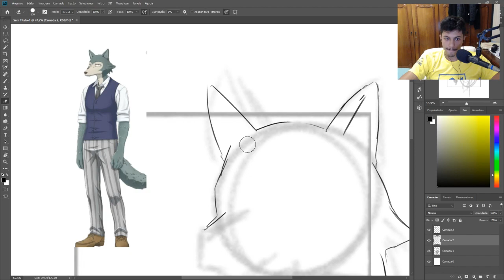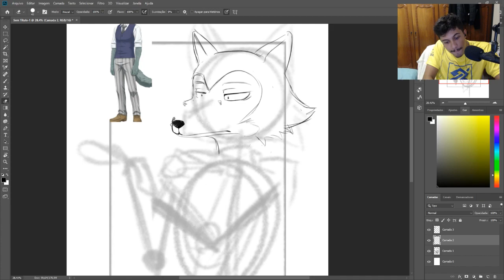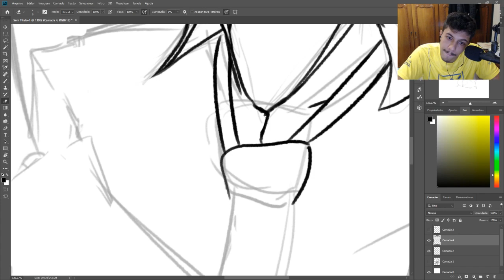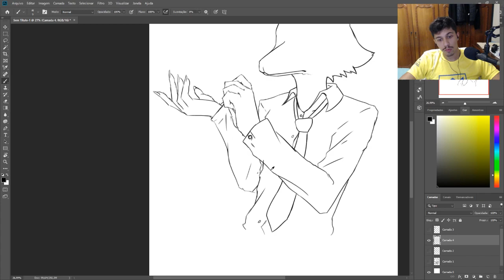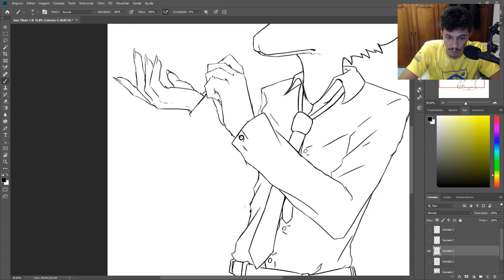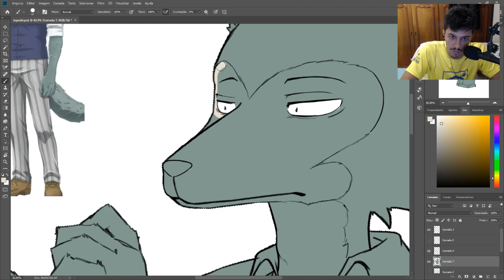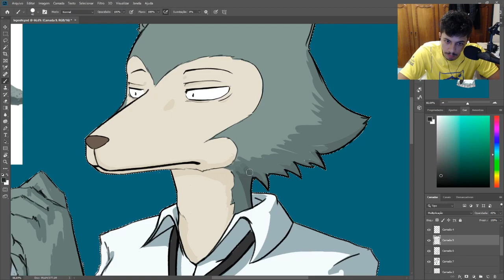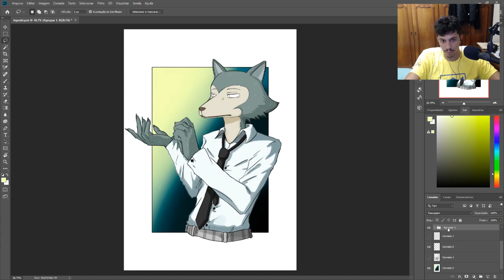LEGOSHI (Beastars) em SIX FANARTS CHALLENGE com Kuro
FALA PESSOAL!! Aqui é o Kuro!! Sejam bem vindos a mais um vídeo!!

  ◘ Amigos